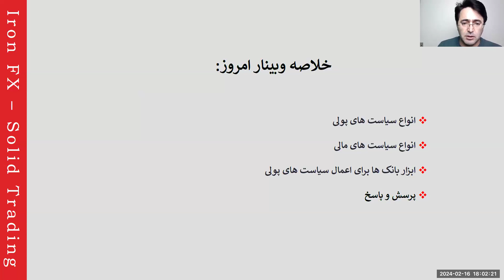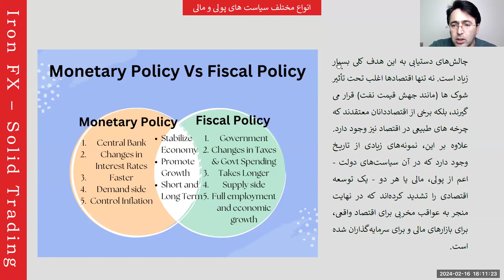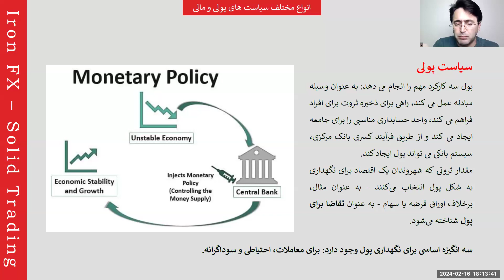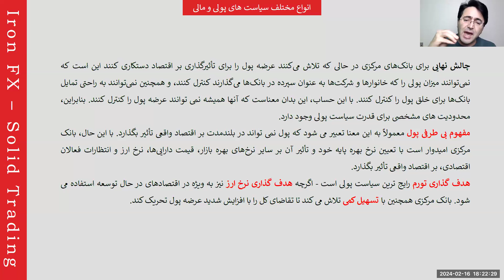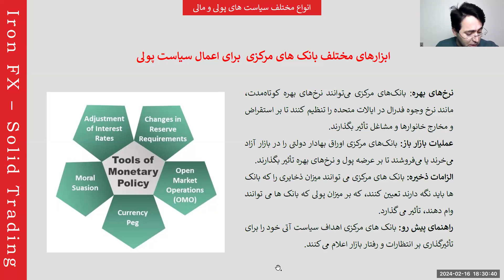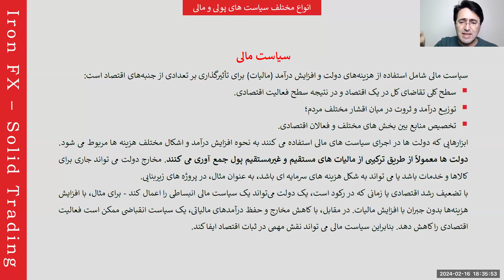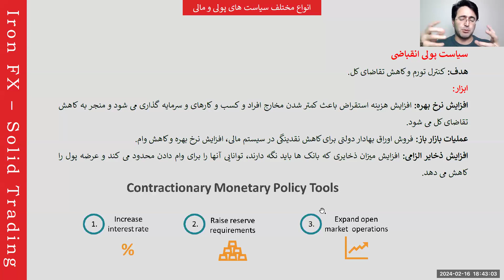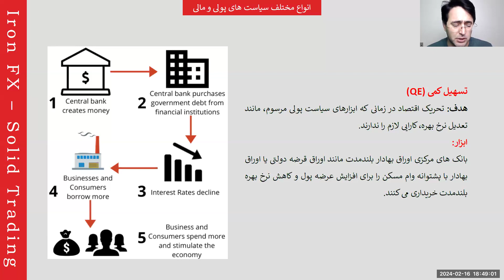انواع مختلف سیاست های پولی و مالی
در بازارهای مالی، هر کدام از ارزها بسته به پشوانه ای که دارند و نوع کاربرد آنها به صورت غیر رسمی در دسته های خاصی قرار می گیرند، مانند ارزهای کالایی، یا پناهگاه امن و در این وبینار به دسته ارزهای کالایی می پردازیم، اینکه چرا با این ارزها کالایی گفته می شود، شامل چه ارزهایی می شوند و چگونه باید با آنها ترید کرد یا دارایی های نقد خود را چگونه با آنها محافطت کنیم.